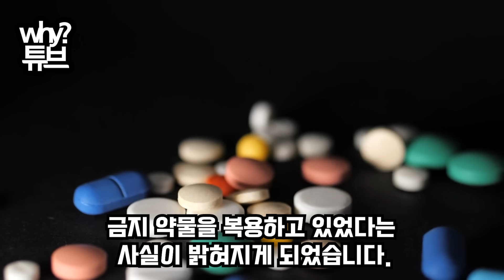“韓 박탈된 메달 당장 돌려줘라”한국에 3연속 판정 번복 역도 심판 전원 실직올림픽 조직위 역도 퇴출 韓 종합 순위 변동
“韓 박탈된 메달 당장 돌려줘라”
한국에 3연속 판정 번복 역도 심판 전원 실직
올림픽 조직위 역도 퇴출 韓 종합 순위 변동

영상에 삽입된 음성은 성우 목소리에 Ai를 활용해 제작 됐습니다
목소리 제공: